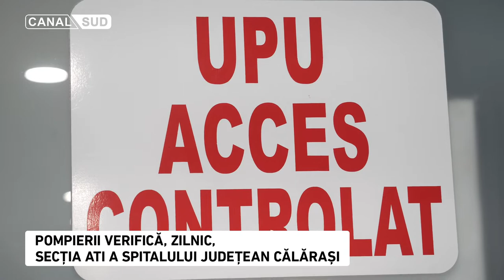POMPIERII VERIFICĂ, ZILNIC, SECȚIA ATI A SPITALULUI JUDEȚEAN CĂLĂRAȘI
Pompierii din cadrul Inspectoratului pentru Situaţii de Urgenţă Barbu Știrbei Călărași efectuează, zilnic, activităţi de recunoaştere şi verificare a secţiei de Anestezie Terapie Intensivă (ATI) din Spitalul Județean de Urgenţă Călărași.